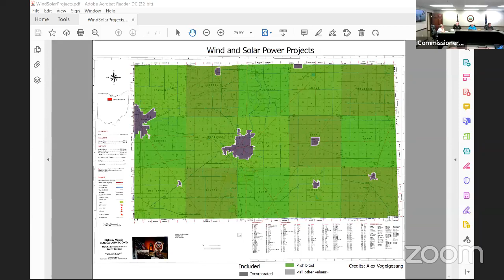Board Session 10/14/21